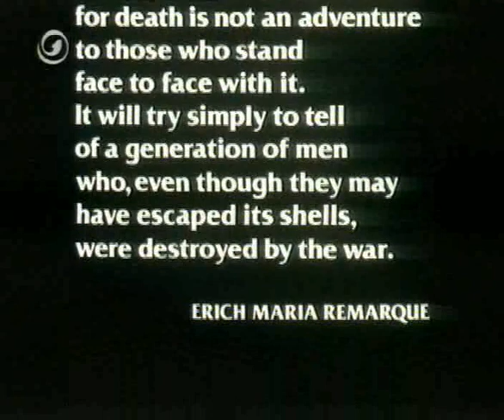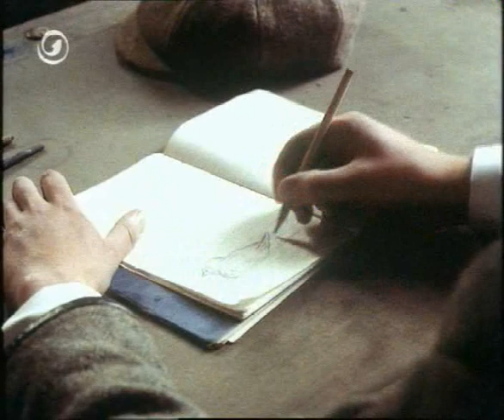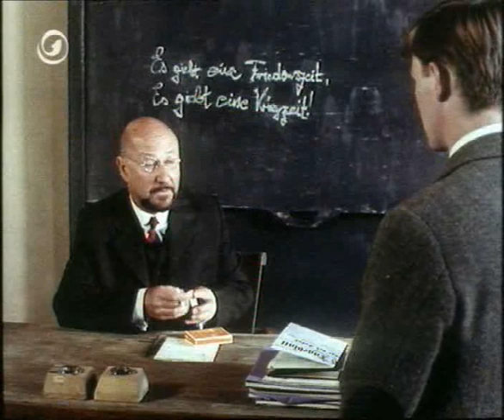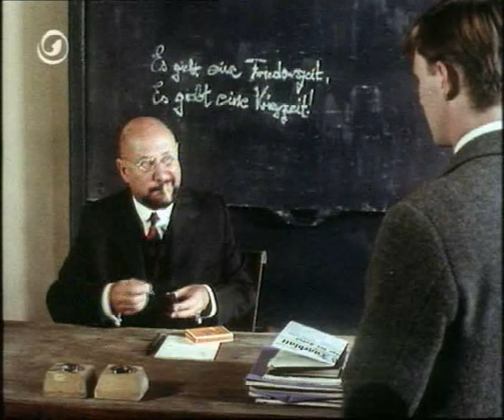Im Westen Nichts Neues Kriegsfilm 1979 Deutsch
Richard Thomas: Paul Bäumer
Ernest Borgnine: Stanislaus "Kat" Katczinsky
Donald Pleasence: Kantorek, der Patriotismus - Lehrer
Ian Holm: Unteroffizier Himmelstoß
Patricia Neal: Pauls Mutter
Paul Mark Elliott: Joseph Behm
David „Dai“ Bradley: Albert Kropp
George Winter: Franz Kemmerich
Dominic Jephcott: Peter Leer
Mark Drewry: Tjaden
Denys Graham: Kaiser Wilhelm II
Colin Mayes: Haie Westhus
Ewan Stewart: Detering
Michael Sheard: Pauls Vater
Katerina Lirova: Pauls Schwester
Mary Miller: Frau Kemmerich